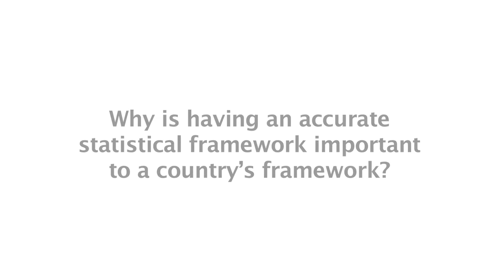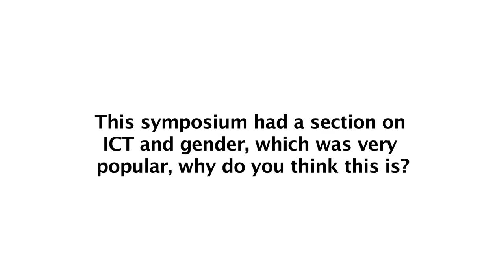WTIS - 13 INTERVIEW: Marjo Bruun, Director General, Statistics, Finland.